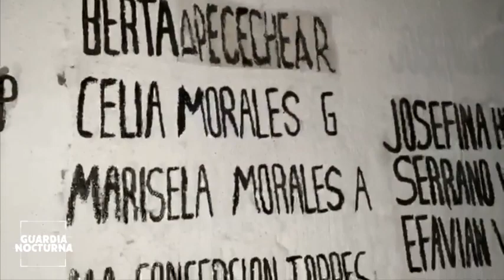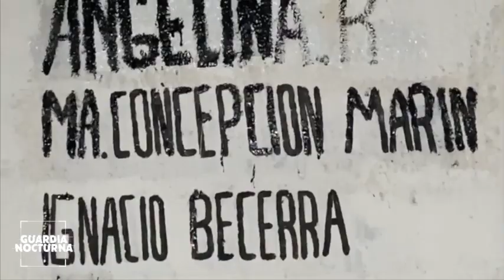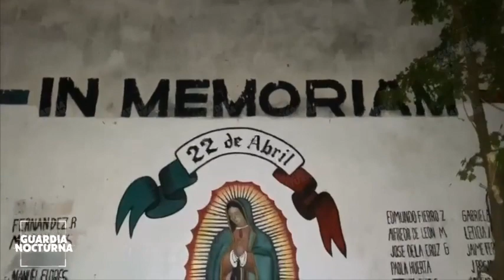El día de hoy se cumplen 30 años de las explosiones acontecidas el 22 abril de 1992, en Guadalajara